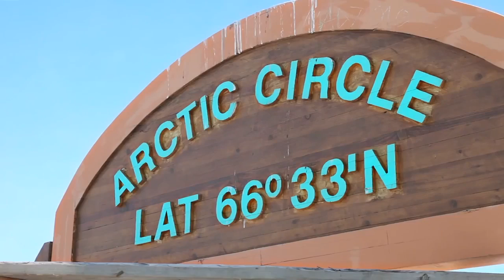BMW Motorrad. The North. Part 2.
This video shows a tour by Joe Lloyd and his team through the beautiful canadian countryside.